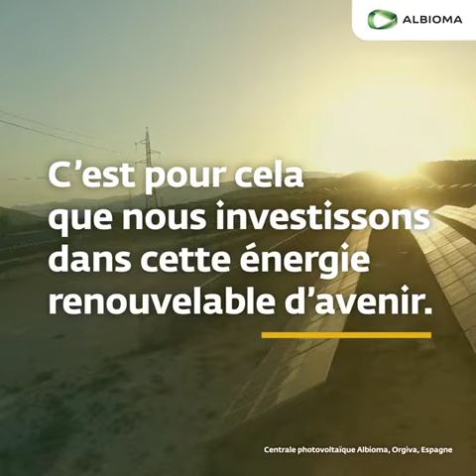Le solaire : l'energie renouvelable par excellence